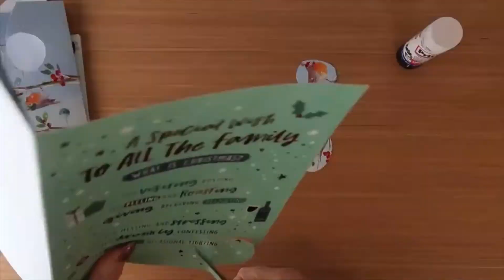Let's recycle our Christmas cards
We love to recycle and repurpose items at The Creation Station. When it's time to take the decorations down, why not recycle your Christmas cards and use them to make a simple and effective Christmas wreath. ♻️🤩

Pop it away and you're all ready for Christmas next year! 🙌

Try out this fun festive activity at home. Discover more and find the full instructions in our Ideas Blog: